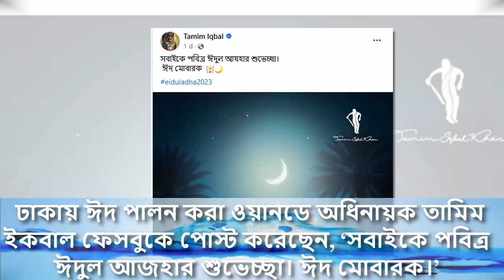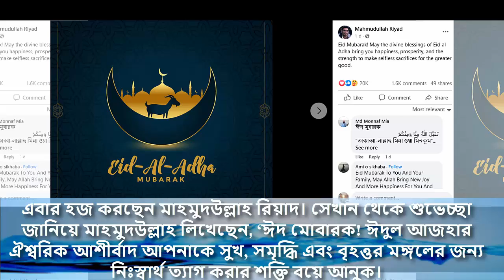হিন্দু হলেও লিটনের ঈদ শুভেচ্ছা। জেনেনিন ক্রিকেটাররা কে কোথায় কিভাবে ইদ পালন করলো। eid mubarok liton